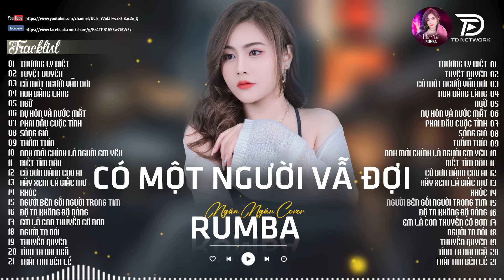THƯƠNG LY BIỆT, CÓ MỘT NGƯỜI VẪN ĐỢI - ALBUM RUMBA XUẤT SẮC NHẤT 2024 - NGÂN NGÂN COVER CỰC HÓT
/ tdnetworkmusic

Rumba Nhạc Trẻ là kênh chọn lọc những ca khúc nhạc trẻ mới nhất,hay nhất và được yêu thích nhất hiện tại.Kênh chuyên mix lại các ca khúc nhạc trẻ hot tik tok dưới dạng Ballad ,nhạc chill , buồn ,tâm trạng ...
Cảm ơn mọi người đã nghe nhạc ủng hộ Rumba Nhạc Trẻ!!!

● Ballad Thịnh Hành là một đối tác chiến lược của Công ty TNHH TD Network
©Rumba Nhạc Trẻ & TD Network
Tag video : con đường mưa , hoa bằng lăng , lại gần hôn em , một thuở yêu người , hoa nở không màu, buồn làm chi em ơi , thần thoại , TD ballad , ballad nhẹ nhàng , ballad tâm trạng , nhạc buồn , tiktok , youtube , Ballad Thịnh Hành, tâm trạng , nhạc hay , nhạc hot , bản nhạc được yêu thích , .